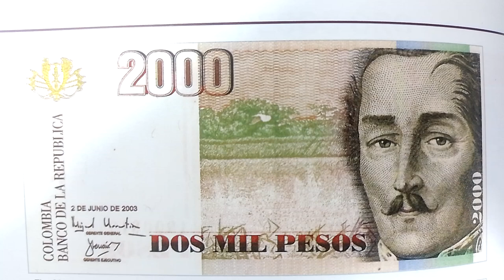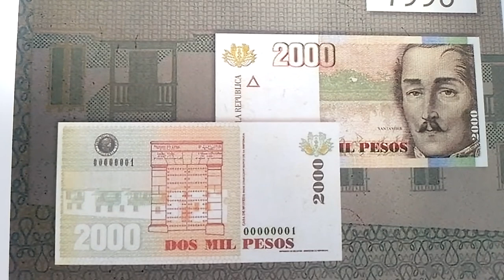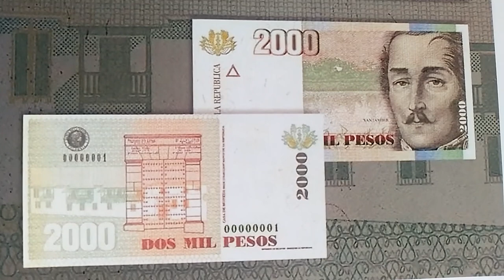El billete tapa y su valor en 2024.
Este billete, por su número de serie es muy apetecido por los coleccionistas a nivel mundial.

¿Conocías esta curiosidad en números de serie?

Esta serie y su valor también aplican para cualquier billete a nivel mundial.